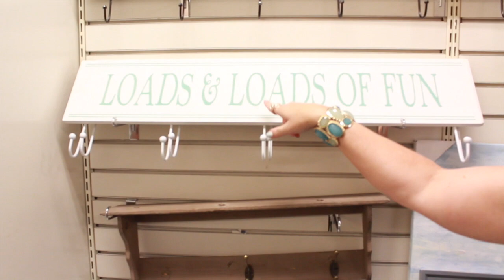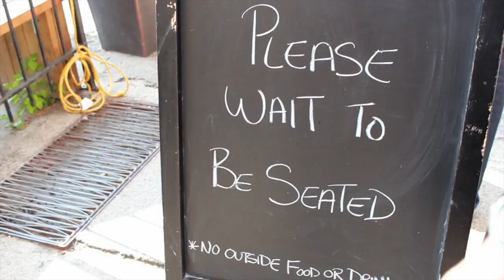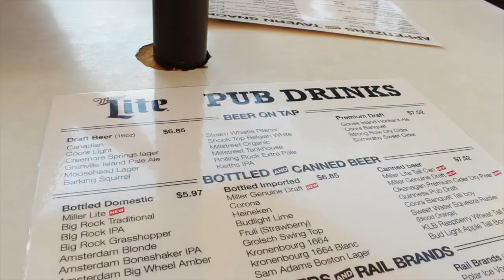Exploring Toronto & Shopping Spree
My parents, my boyfriend and I decided to go down to Toronto for the day to explore, shop, and eat!